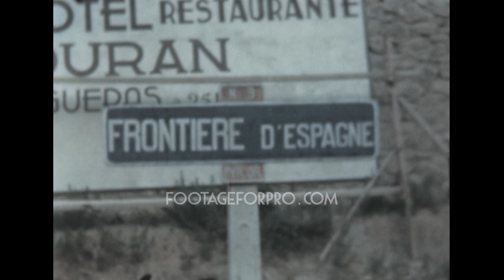Spain 1949 archive footage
Archival footage shot by an amateur filmmaker while visiting Spain in 1949

It contains stock footage of various locations of the country: people riding a coach heading to Figueres and Girona, border controls at the France/Spain border, a street sign announcing the city of Burgos, women doing laundry by the river, the Buitrago del Lozoya, people riding donkeys in the street, a man refueling his car at the gas station, and more.